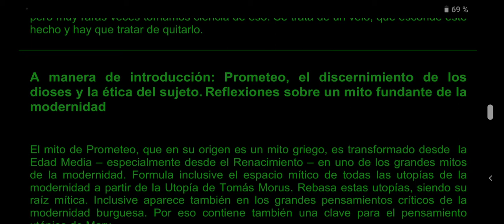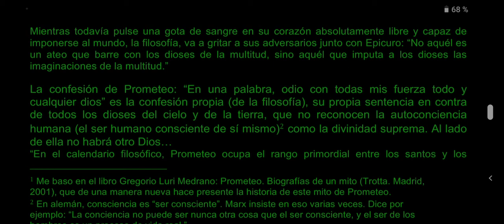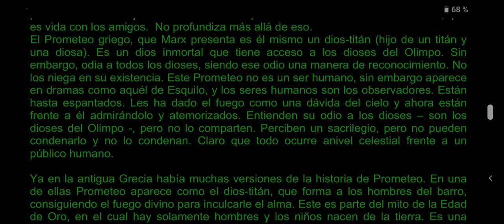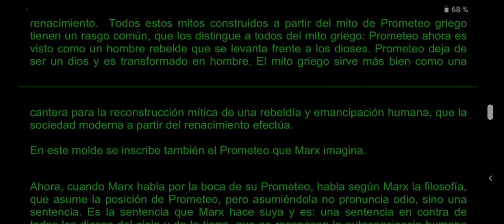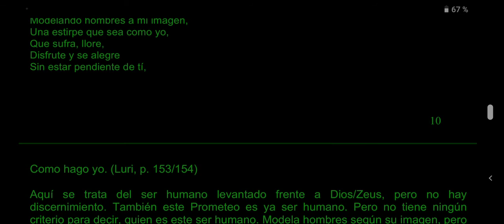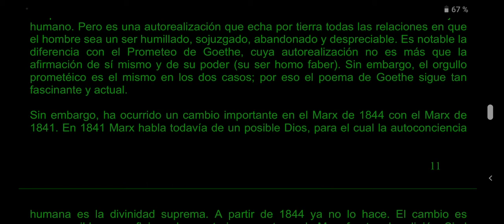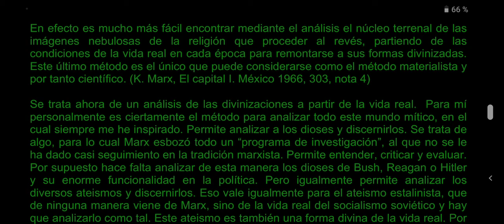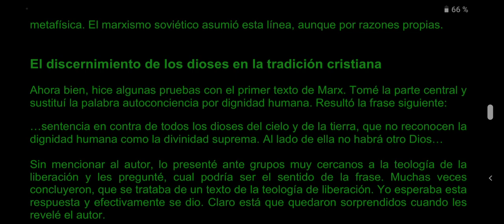hacia una crítica de la razón mítica Franz Hinkelammert parte 2